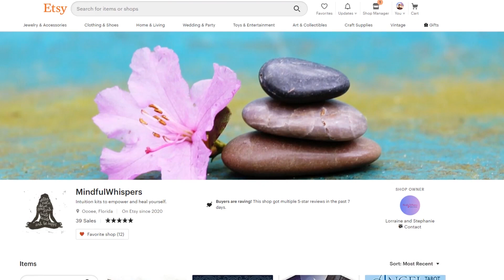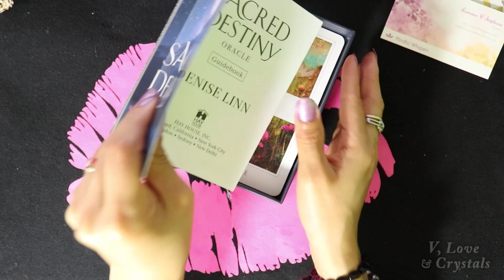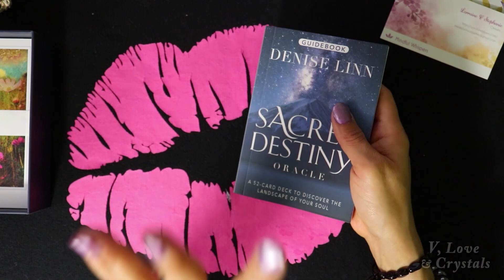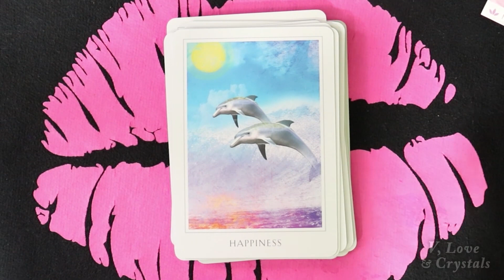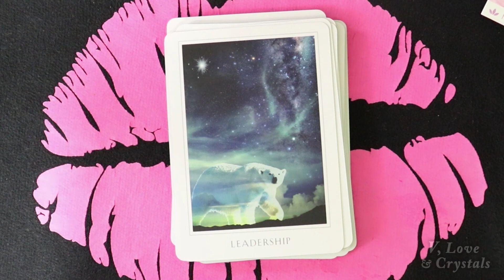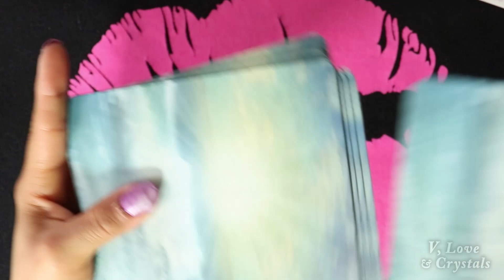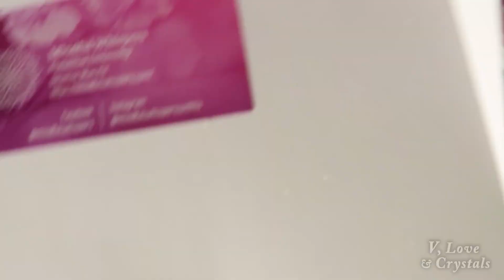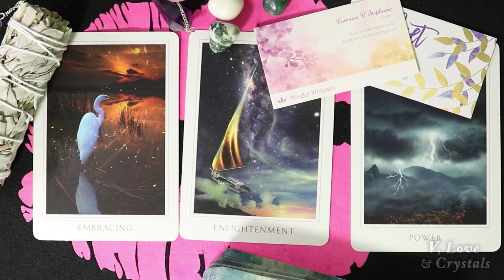SACRED DESTINY 💚 DECK REVIEW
Here's my deck review on the sacred destiny oracle.